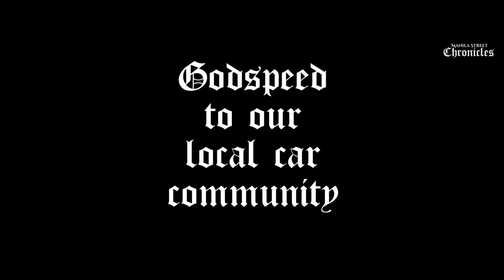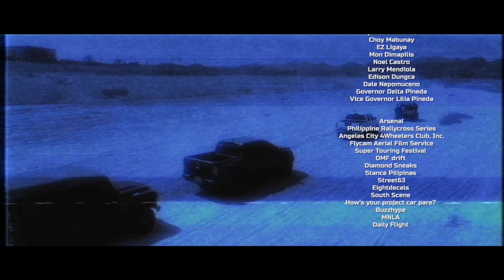Manila Street Chronicles | Volume 2: RALLY and OFFROAD (with English Subtitles)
In this episode we will take you to the world of our local Rally and offroad  scene and explore its deep heritage embedded in Philippine motorsports history.

We would like to thank  Philippine Rally Cross Series, Angeles 4 Wheelers Club Inc and the Province of Pampanga for making this episode possible.

Song Title: DMF
Artist: MikeSkillz & Chase
Vicious Records

Song Title: Quick Drill Beat
Artist: Yung Bawal
Produced by Yung Bawal

Song Title: Player's Vacation
Artist: GH Boys featuring Chase and Allie Pundavela
Vicious Records

Song Title: For A Shorty
Artist: GH Boys
Vicious Records

Manila Fitted
How'syourProjectCarPare?